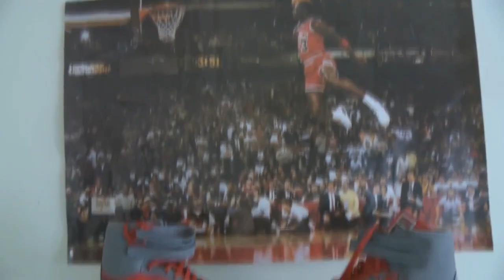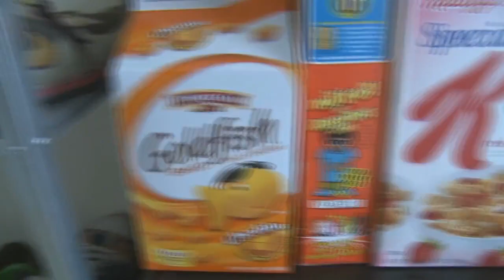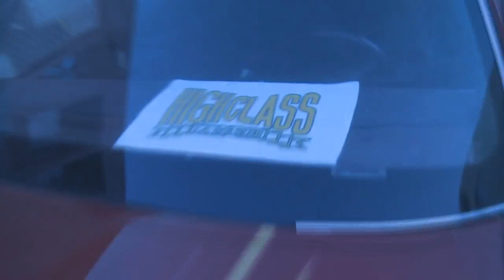MTV Cribs Parody (Introducing Skittles)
The second best white rapper in the world. only behind the big homie. Em. but im gettin there